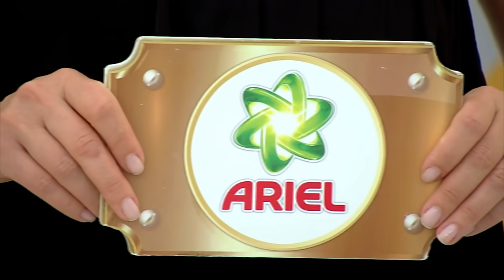Steak, tema luptei pentru a opta amuletă Chefi la cuțite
Pentru a câștiga cea de-a opta amuletă, chefii trebuie să prepare o friptură. Amuleta poate bloca uneia dintre echipe orice ingredient care nu face parte din probă.